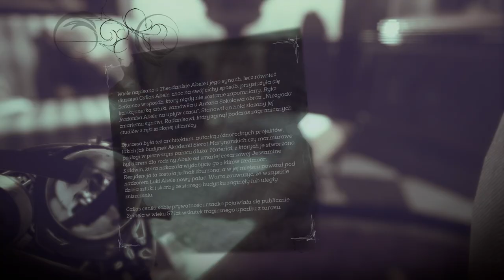Zagrajmy w Dishonored 2 odc 19 - Jeden dom, dwie linie czasu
W tym odcinku rozpoczynamy zwiedzanie zawieszonego w czasie domu Aramisa Stiltona.